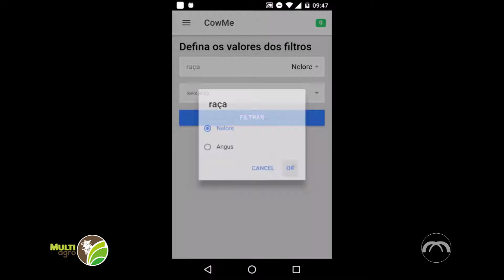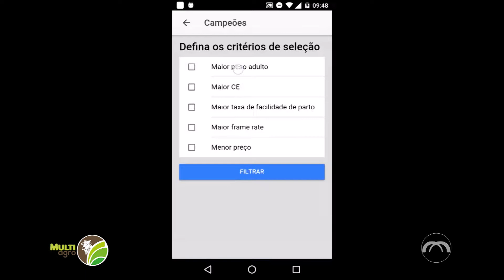Multi Agro: CowMe (2 de 2)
Entre as startups da GO SRP Agritech, está a CowMe. Gilson Doi Junior, um dos criadores do aplicativo, conta como ele auxilia no processo de inseminação artificial de bovinos.